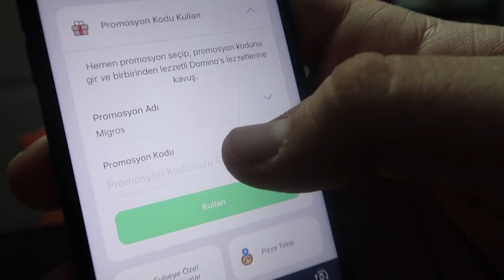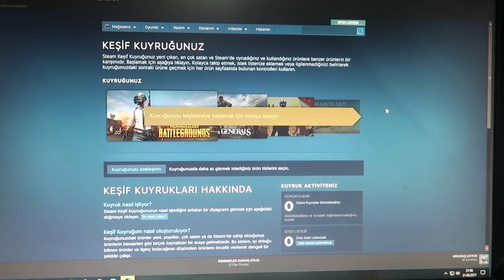YOUTUBER HABERSİZ DRİFT CHALLENGE !!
►Selamlar bu videomuzda FurkanYamanHD,Ümidi,Köksal Baba ve Oğuz ile birlikte bir VLOG çekiyoruz ! Fakat Ümidi ve Babanın farkında olmadan onları bir sürpriz bekliyor :) Daha fazlası için videoyu beğenmeyi unutmayın GereksizArmy!
►Çekilişe katılmak için adımlar;
2-Yoruma migros etiketi ile bana göndermek istediğiniz güzel mesajları yazınız,
Hediyeler;1000 TL Steam Cüzdan kodu,20 Adet Büyük boy Dominos Pizza !!

►Bu videomuzda Vlog çektim !